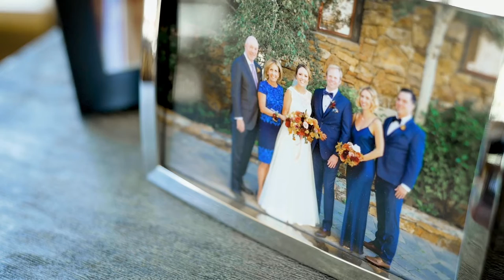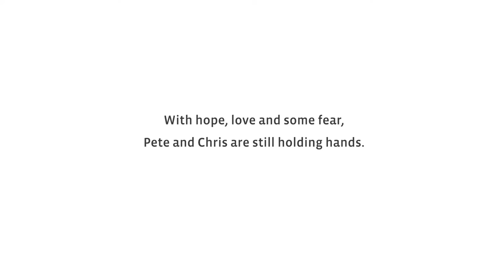Chris & Pete Thompson: Nothing to Hide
"That’s our son, Jim. Jim has a lot of addiction issues. We don’t actually know where he is right now.” Chris and Pete have nothing to hide. For 10 years, they have been battling with the reality that their son is completely at the mercy of his disease. Their story is heartbreaking by anyone’s standards, and yet they continue to share it in the hope of helping others who have loved ones struggling with addiction. “A lot of times, people don’t know how to react,” shares Chris. “They just don’t know what to say or what to do. It’s ok to talk about it."